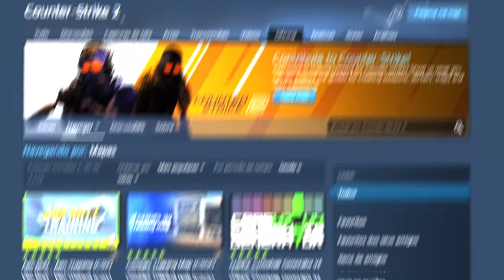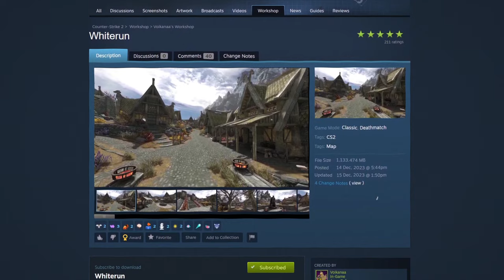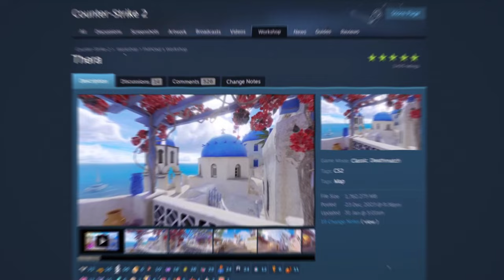Novos Mapas do CS2 Que Mostram 100% do Potencial da Source 2